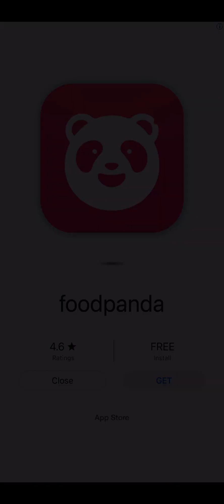Talking Tom ||playing connect game